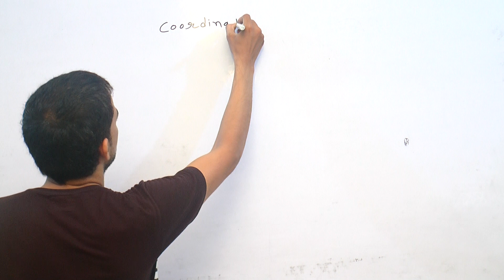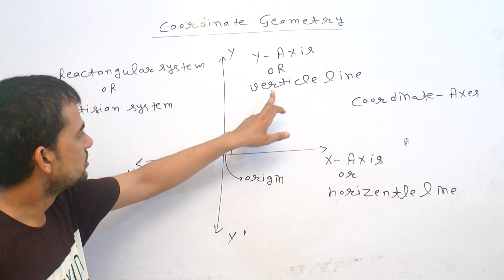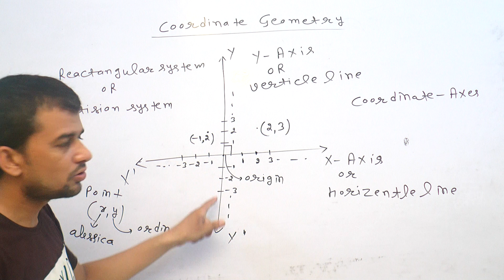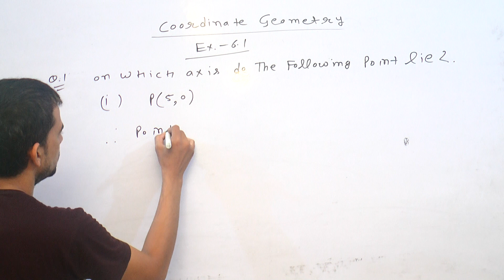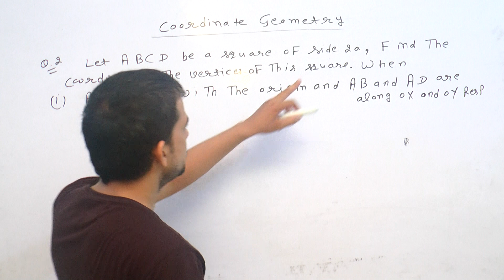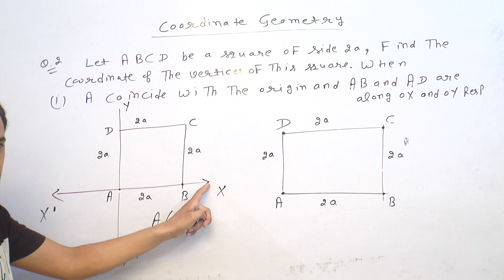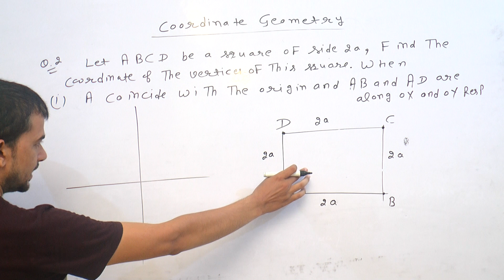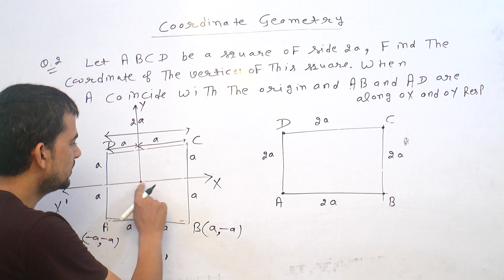CO-ORDINATE GEOMETRY EX-6.1 OF CLASS 10TH IN R.D. SHARMA MATH FROM QUESTION 1, 2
TOPIC-CO-ORDINATE GEOMETRY OF CLASS 10TH